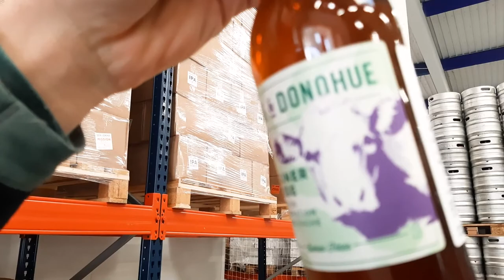Testimonial Brasserie Deck & Donohue - Microbial control at the Brewery